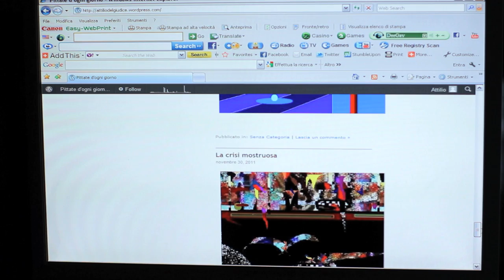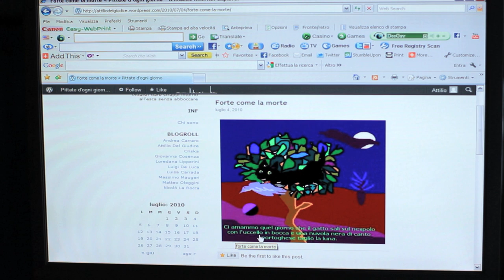Intervista ad Attilio Del Giudice - Parte IV: le pittate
Attilio Del Giudice e il blog delle pittate ovvero come una passione antica si rinnova nella scoperta di nuovi mezzi di comunicazione. Un diario visuale e quotidiano dal quale Attilio apre ogni giorno una finestra sul mondo e ci restituisce un suo punto di vista: tutto tassativamente in formato elettronico. Quarta ed ultima parte dell'intervista ad Attilio Del Giudice a cura di Tommaso Valente ed Aphorism.it. Martedì 19 giugno sarà online il video completo dell'intervista.
Intervista ad Attilio Del Giudice fa parte del progetto "Instantdoc Ritratti"